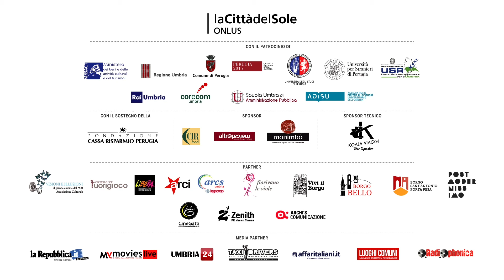PerSo Film Festival 2015 - Teresa Paoli e "Lamoreverticale"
Intervista: Luca Ferretti
Video e montaggio: Giallo Giuman
Audio: Andrea Carbone